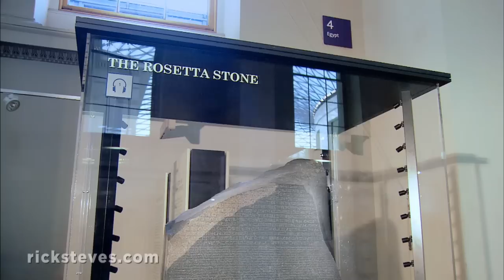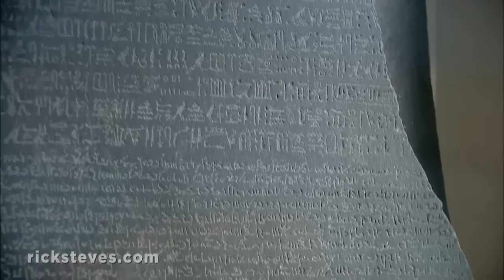London, England: British Museum - Rick Steves’ Europe Travel Guide - Travel Bite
The British Museum is a showcase of extraordinary treasures, including Egyptian mummies, Assyrian lions, and a large hall featuring the best parts of the frieze that once ran around the exterior of Athens' Parthenon.